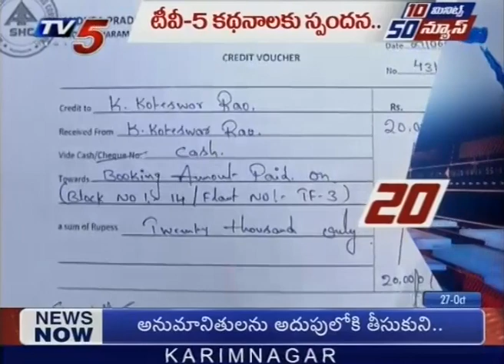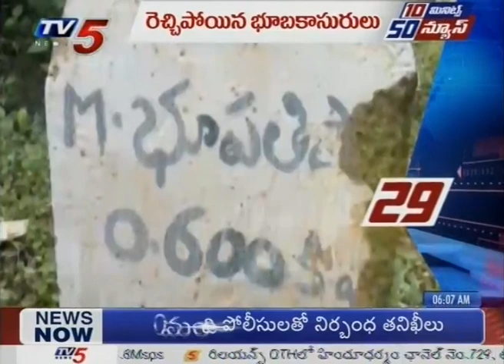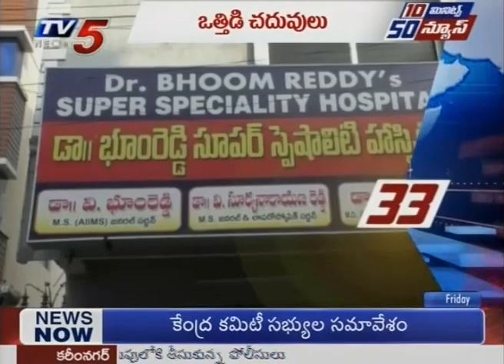10 Minutes 50 News | 27th October 2017 | TV5 News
10 Minutes 50 News | 27th October 2017